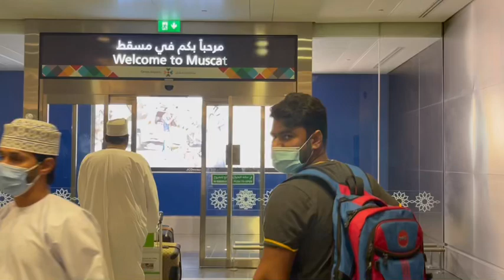Salalah to Muscat trip| ft. RIDA & ALI | Rida vlogs